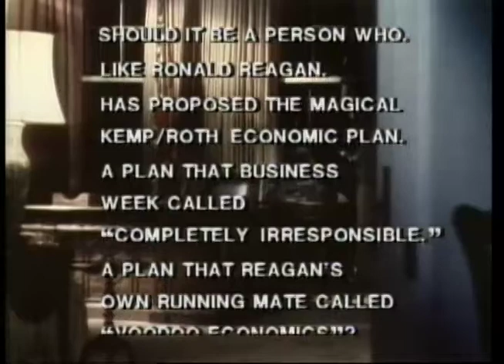Carter/Mondale 1980 Campaign Ad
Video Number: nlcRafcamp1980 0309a